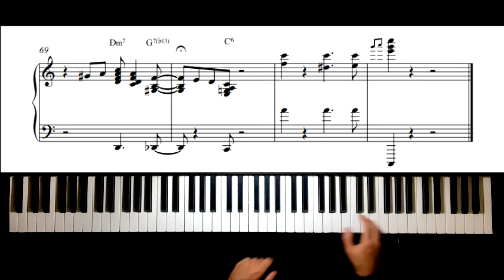On The Sunny Side Of The Street Piano -Jazz Piano Solo Tutorial Lesson with Sheet Music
Jazz Piano "Stride Piano Basics" Song Book

Embark on a melodious journey through the swinging streets of jazz with Sebastian Lafarge's masterful arrangement of "Sunny Side of the Street." This timeless jazz standard, originally composed by Jimmy McHugh with lyrics by Dorothy Fields, receives a fresh interpretation in Lafarge's expert hands.

Ideal For:

Intermediate to Advanced Pianists: While accessible to intermediate players, this arrangement offers plenty of opportunities for advanced pianists to explore their creativity and musicality.
Jazz Enthusiasts: Whether you're a seasoned jazz aficionado or just dipping your toes into the genre, "Sunny Side of the Street" arranged by Sebastian Lafarge is sure to delight with its infectious groove and timeless appeal.
Performance Settings: Perfect for recitals, gigs, cocktail parties, or simply enjoying a leisurely jam session at home, this arrangement adds a touch of class and sophistication to any occasion.